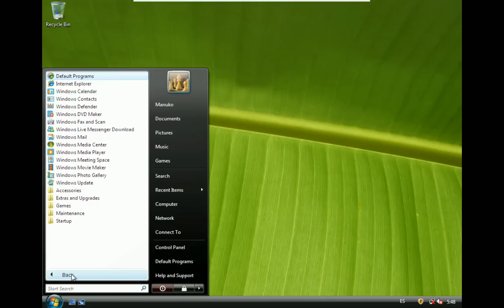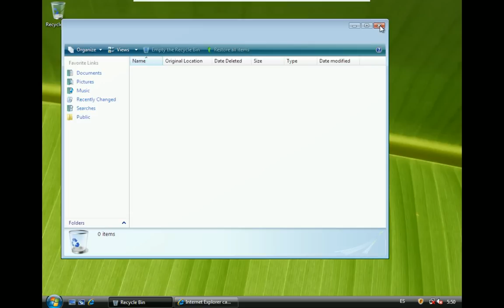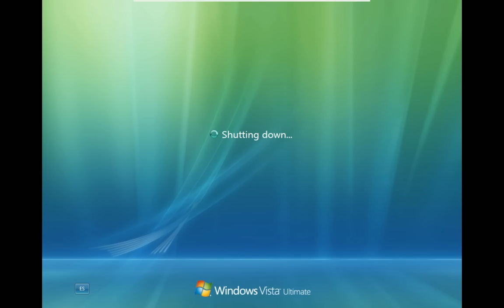Windows Vista under Kubuntu+Compiz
Windows Vista installed into VMware Workstation on Kubuntu Linux with Compiz Fusion (advanced desktop effects).

Windows Vista instalado en VMware Workstation sobre Kubuntu Linux con Compiz Fusion (efectos de escritorio avanzados).

PC Info:

2xIntel Pentium 1,80Ghz (Dual Core)
1Gb RAM
2Gb SWAP (Linux dynamic memory)
SO: Kubuntu Gutsy Gibbon (Ubutu v.7.10 with KDE)
VMware Workstation v.6.0.0.1
Windows Vista NOPE version

ONLY TESTING JOB // TAN SOLO UNA PRUEBA